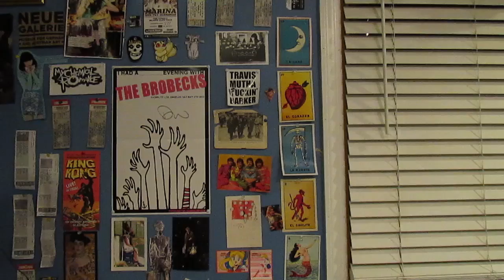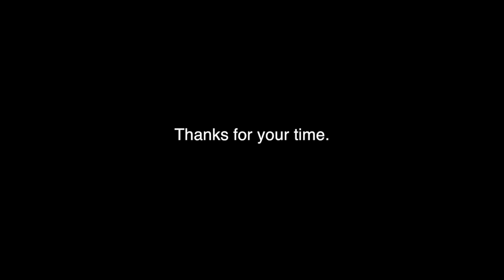Vlog Number One: Enter Sarah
My camera is wacky. First vlog for STAC and I am also teaching myself to use Final Cut Pro X.

From Sarah, with love.